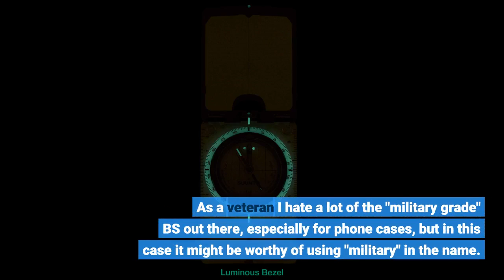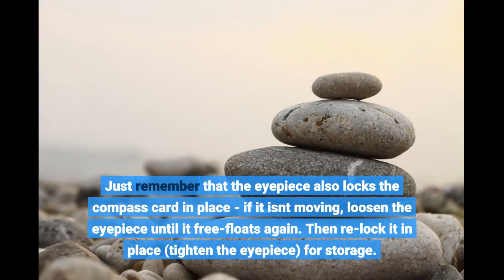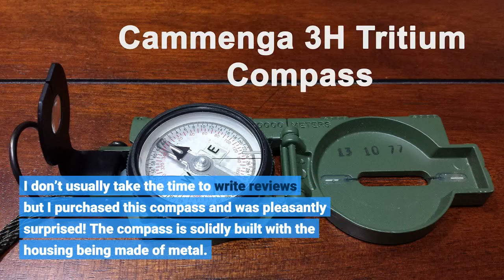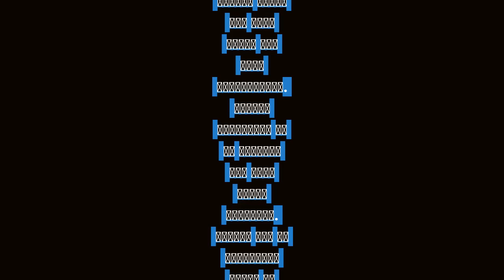COSTIN Multifunctional Compass, Metal Military Waterproof High Accuracy Compass with Map Measur...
- COSTIN Multifunctional Compass, Metal Military Waterproof High Accuracy Compass with Map Measurer, Distance Calculator,Bub...

Worked well and the feature I liked the best was the view finder (they call it an adjustable eye piece). The level is a nice feature too. This is a great deal and Im glad I got it.
My only complaint is with the fabric case that it comes with. The loop on the back was sewn on upside down so it hung awkwardly from my pack and within a week had snagged on something ripping it right off of my pack.
So 5 stars for the compass, 1 star for the case.
Great compass. When GPS goes down along...